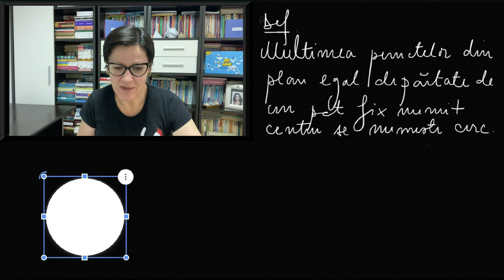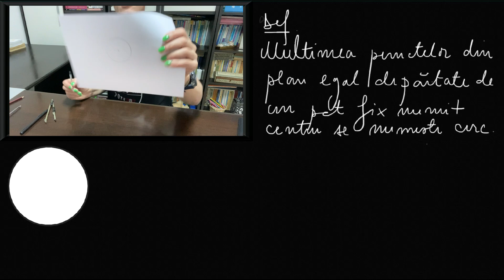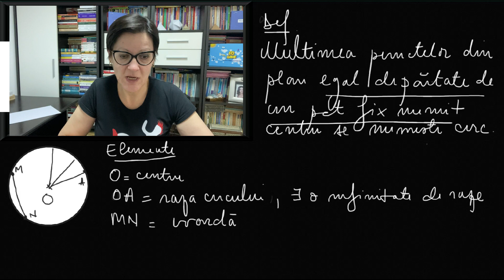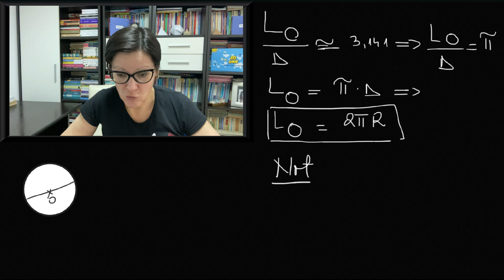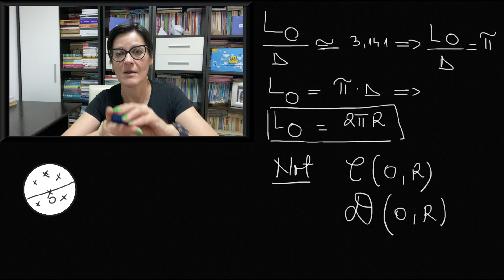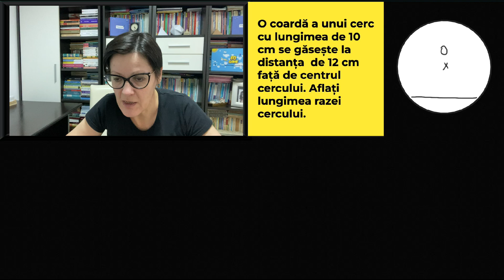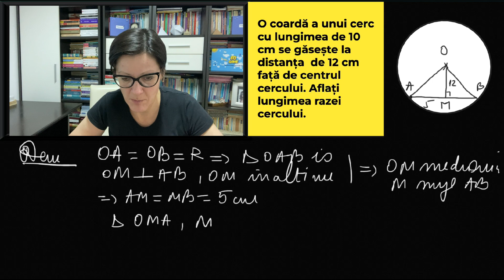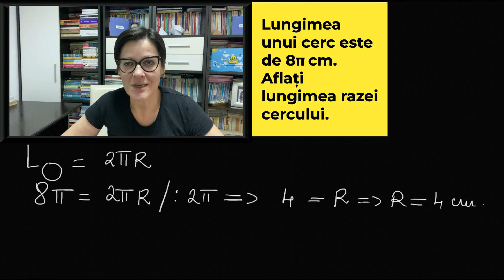Cercul-partea I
Definiția cercului
Elementele cercului: rază, diametru, coardă
Disc
Notații pentru cerc și disc
Lungimea cercului
Ce este π sau raportul dintre lungimea cercului și diametrul său
Probleme cu cerc